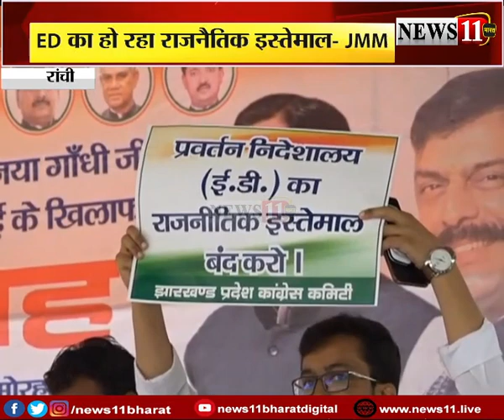ED का हो रहा है राजनैतिक इस्तेमाल – JMM